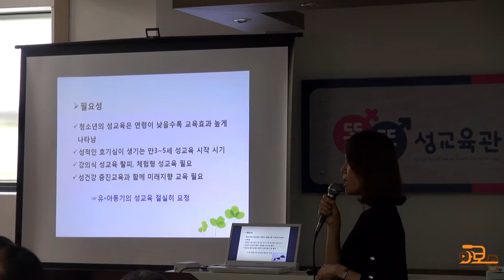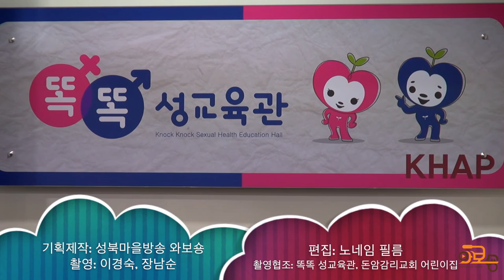[와보숑이 간다] 똑똑! 성교육관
지난 6월 8일 유아동 대상 성교육 전문기관인
'똑똑!성교육관'이 돈암동에 문을 열어서 와보숑이 다녀왔습니다.

(사)한국에이즈퇴치연맹이 사회복지공동모금회의 지원을 받아
마련된 '똑똑!성교육관'은 3층(총 370㎡) 규모로 놀이와 게임을 연계시켜 "신비한 탄생 이야기(게임을 통한 수정의 이해, 자궁방 체험 등)" "나와 너의 소중한 몸(생활 속 성폭력 예방 및 대처능력 기르기 등)" 등
총 8개의 참여형 테마로 구성되어 있습니다.

유아동들이 발달과정에서 생길수 있는 성에 대한 다양한 호기심과 질문에 대해  똑똑 노크하듯 문을 두드려 성에 대한 궁금증을 해소할 수 있도록 하는 개방형 참여형 성교육을 지향하고 있다고 기관 관계자는 전했습니다.

아울러 과거에 비해 쉽게 성문화에 노출되고
유아를 대상으로 한 성폭력 피해사례가 증가하고 있어
어릴 때부터 성교육이 절실히 요구되는 요즘,
올바른 성지식과 건전한 성의식을 기를 수 있도록
가정 학교 사회 우리 모두의 노력이 필요하다고 덧붙였습니다.

촬        영    이경숙, 장남순
편        집    강의석(노네임필름)
촬영협조    똑똑 성교육관, 돈암감리교회 어린이집
제  작  일     2016.7.6